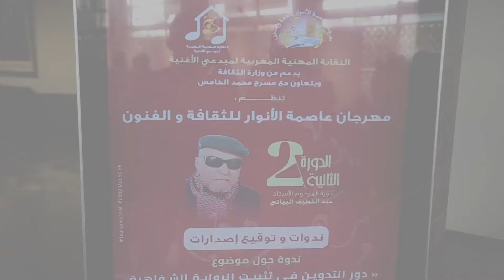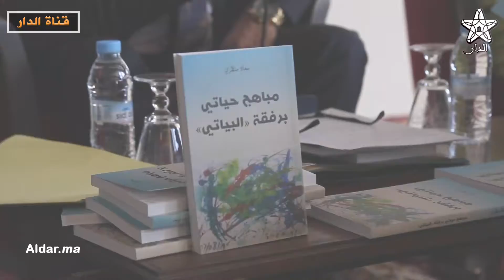عاصمة الأنوار للثقافة والفنون تحتفي بالطرب الأندلسي في دورة البياتي